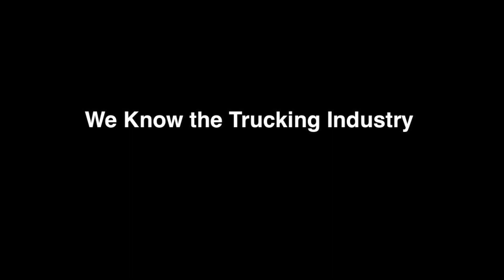St. Clair County Truck Accident Attorney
The Truck Lawyers are commercial truck accident attorneys providing representation to big rig crash victims and their families in St. Clair County Michigan and throughout the country.

America's Trucking Accident Attorneys

The Truck Lawyers are a client centered law firm focused on satisfying your needs and goals. We are an innovative and results oriented law firm that is unconditionally loyal to you and your cause.

We Care About You

We care about you and understand the physical and emotional losses you have suffered. We work very hard to effect a positive change through the practice of law even in the most difficult circumstances. We have a specialized knowledge and are proud when we can help others with that knowledge.

We have been honored to help victims of semi tractor-trailer commercial truck crashes and we would be privileged to help you and your family.

St. Clair County Truck Accident Lawyer
Saint Clair County Truck Accident Attorney
Saint Clair County Truck Accident Lawyer